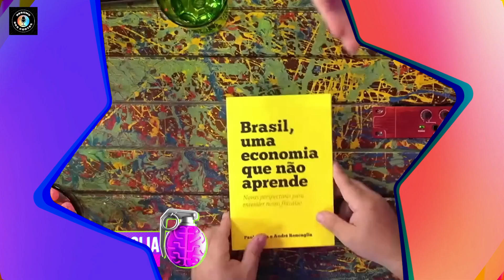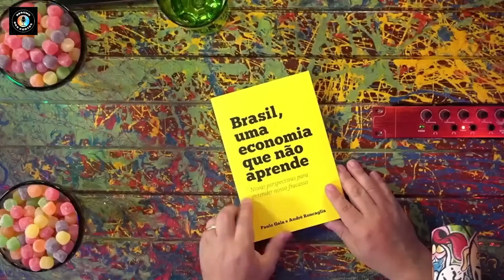O FRACASSO DA ECONOMIA BRASILEIRA - ANDRÉ RONCAGLIA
🌐 Economista e professor na Universidade Federal de São Paulo (Unifesp) e pesquisador associado ao CEBRAP. É graduado em Ciências Econômicas, com mestrado em Economia, pela Pontifícia Universidade Católica de São Paulo. Foi doutorando visitante na University of Massachusetts Amherst, com doutorado em Economia do Desenvolvimento pela Faculdade de Economia, Administração e Contabilidade – USP.

🎁 Docooler 2.4 GHz Air Mouse sem fio com Receptor USB Giroscópio Controle Remoto de Voz Handheld Controle Remoto para PC Android TV Box Laptop Notebook Smart TV